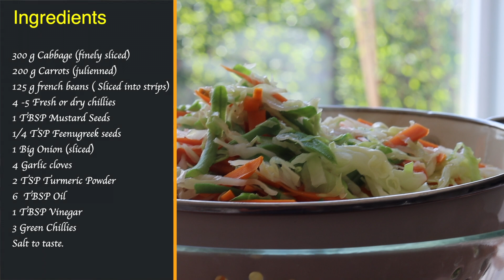Mix Vegetables Pickle | Achard de Légumes | Zasar Legume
Mix vegetables Pickle are made with fresh and colourful vegetables, infused with blended spices and usually served with french baguette, rice, dhal puri...
👇👇👇 RECIPE BELOW  👇👇👇👇

Ingredients
300 g Cabbage (finely sliced)
200 g Carrots (julienned)
125 g French beans (Sliced into strips)
4 -5 Fresh or dry red chillies
1 TBSP Mustard Seeds
1/4 TSP Fenugreek seeds (roast the seeds to release the flavours)
1 Big Onion
4 Garlic Cloves
2 TSP Turmeric Powder
3 - 5 TBSP Oil
1 TBSP Vinegar
3 Green Chillies
Slat to taste

Note:
In the video, we did this recipe in large quantity, please refer to the measurement for a smaller quantity.
Vegetable pickle last for about 1 week in the fridge if conserve properly in a sterilize container.